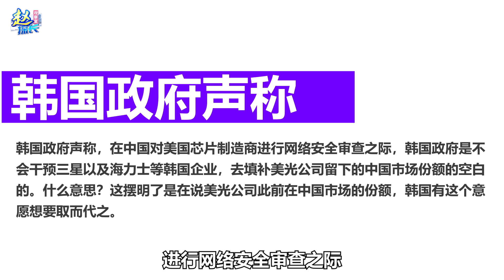中國反制美國後，韓國打起小算盤，是時候明目張膽的跟大哥搶肉吃【一號哨所】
大家好，歡迎來到趙探長觀察室
中國反制美國後，韓國打起小算盤，是時候明目張膽的跟大哥搶肉吃